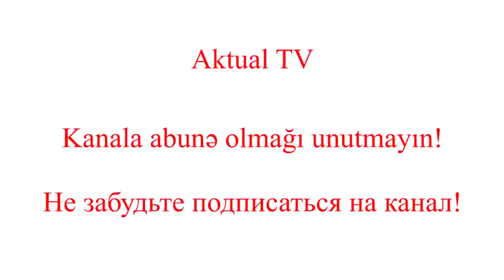Пора начать говорить с Ереваном с позиции силы